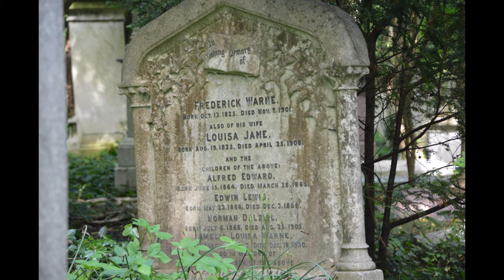The Grave of Frederick & Norman Warne - Beatrix Potter publisher & editor Highgate Cemetery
Short video on the publishing company Frederick Warne & Co. who published the works of Beatrix Potter and the grave of both Frederick, the company founder and his youngest son Norman, who was Beatrix Potter's editor.

This is another short video which will hopefully be part of a larger video in the future.